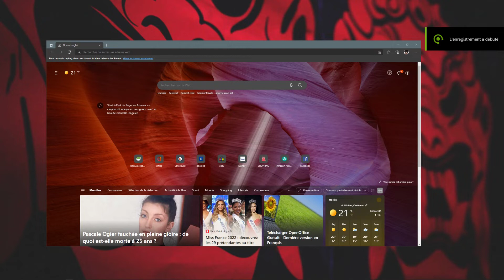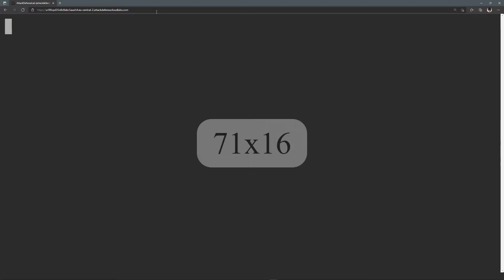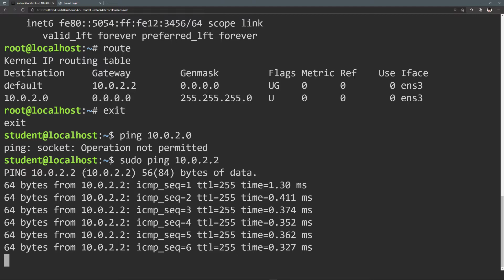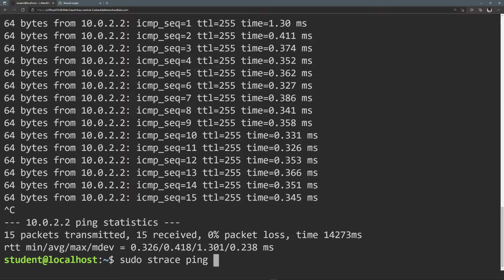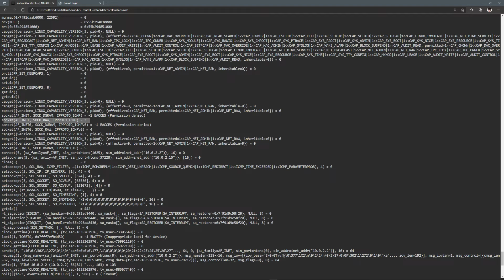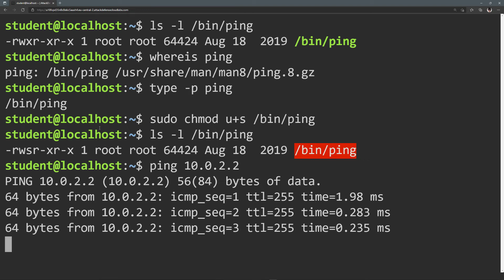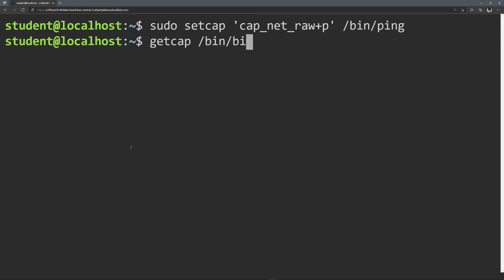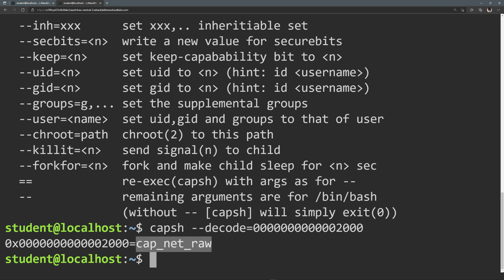SALTINBANK - LINUX POUR LES NULS : REDUCING ATTACK SURFACE [ENG/FR]REDUIRE LA SURFACE D'ATTAQUE ...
On va voir les capacités du noyau linux (kernel) et comment autoriser des utilisateurs non ROOT de quatre façons différentes ...
We will see the capabilities of the linux kernel (kernel) and how to authorize non-ROOT users in four different ways ...
Le but est simple reduire la surface d'attaque pour un hacker !
The aim is simple : our goal is to reduce the attack's surface for the hacker !
ERRATUM : le BOUND SET est la restriction totale et pas l’inverse !!!
SOURCES : A LIRE // MUST READ
There are currently 40 capabilities supported by the Linux kernel. The list can be found here: